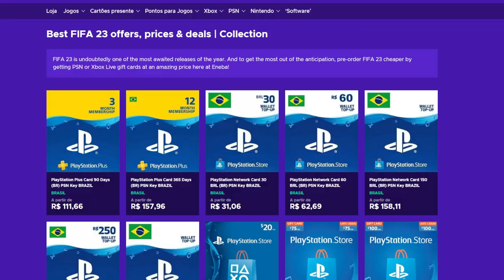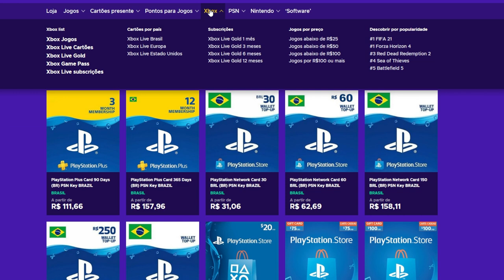ELE FALOU ISSO MESMO? VEJA O QUE D'ALESSANDRO DISSE SOBRE O GRÊMIO E RENATO PORTALUPPI!